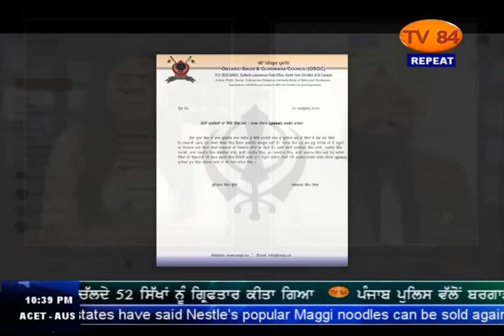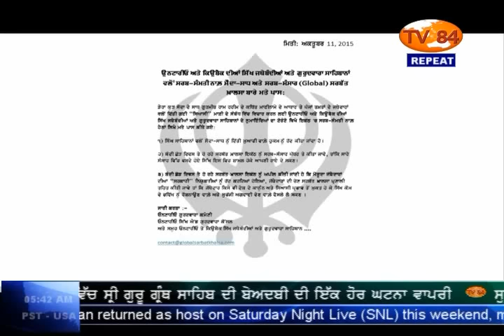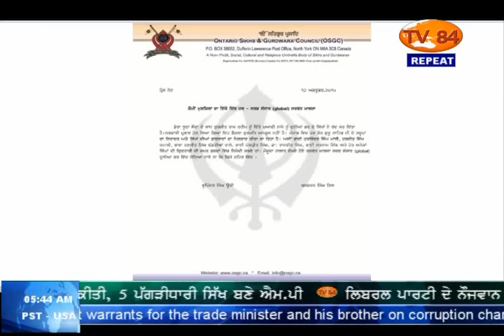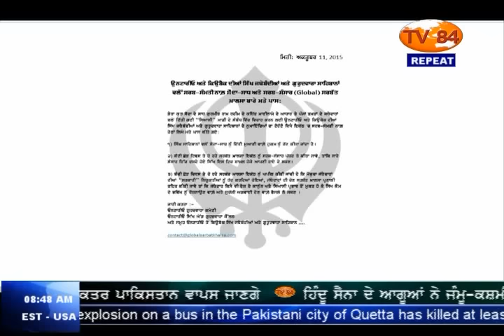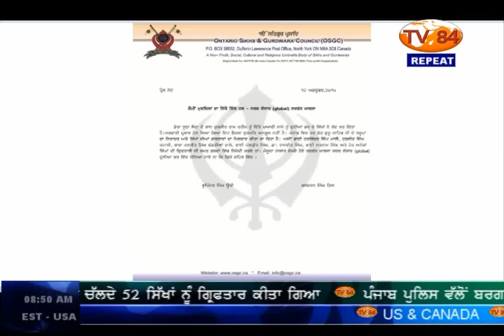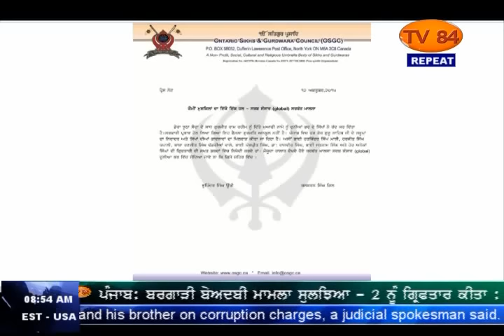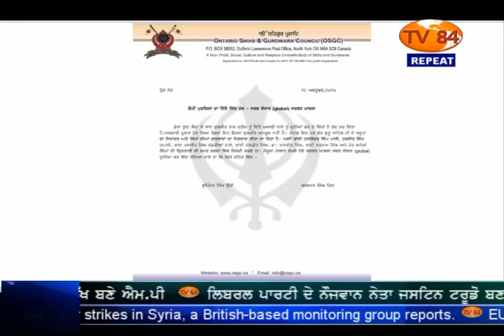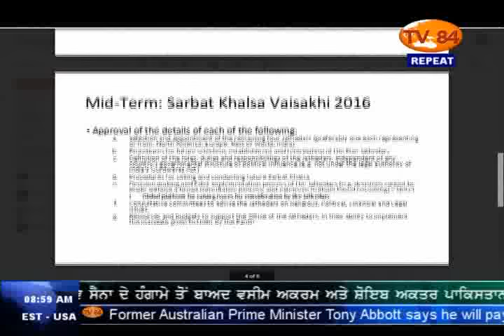TV84 News 10/20/15 Sandeep S (Canada) on discussion by Ontario/Quebec Sikh sangat on Sarbat Khalsa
Interview with Sandeep Singh (Canada - Sikh Activist) on discussion by Ontario/Quebec Sikh sangat on Sarbat Khalsa